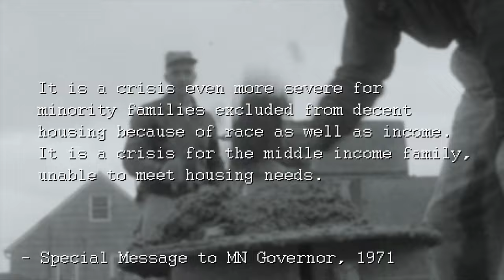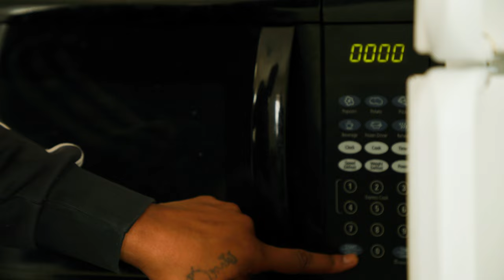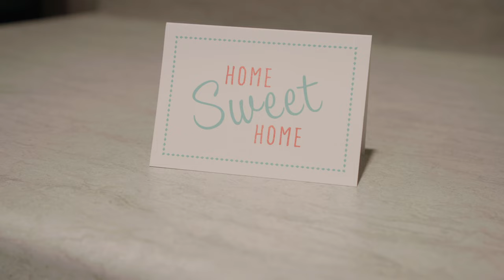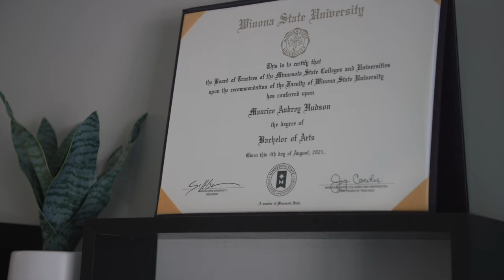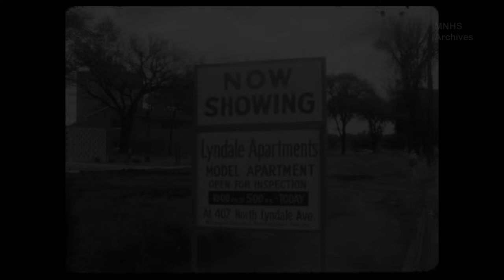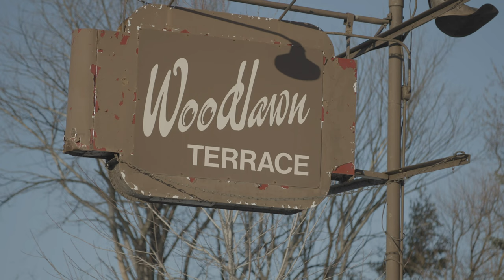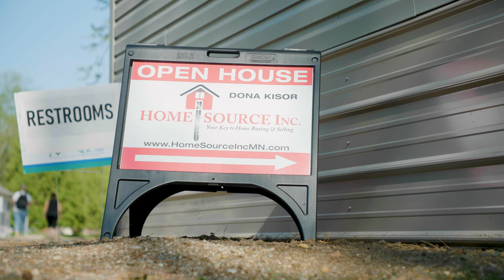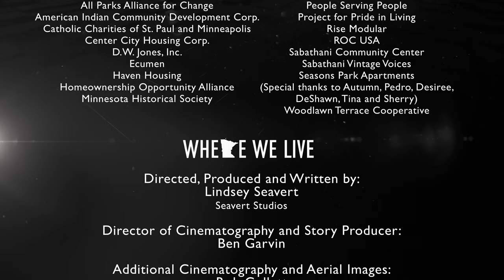Where We Live: Minnesota Housing Celebrates 50 Years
"Where We Live" honors the evolution of Minnesota Housing over five decades. The documentary highlights the inception of the Agency, the evolution of its programs and the people it serves. Hear from residents whose lives unfold in homes supported by Minnesota Housing.

Produced by Seavert Studios.